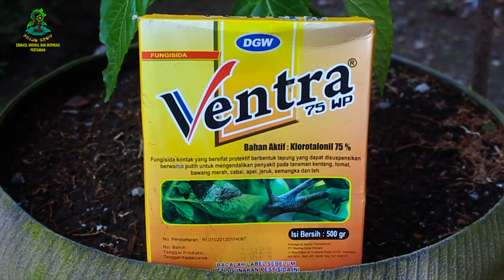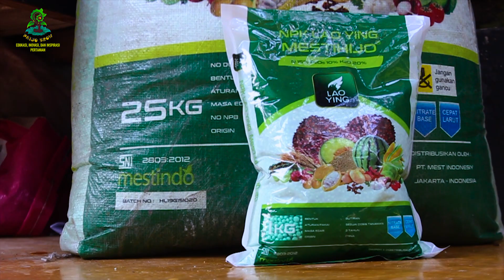PENTING !!! KONTAK ATAU SISTEMIK, KOCOR ATAU TABUR ???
Merawat tanaman cabai di musim hujan memerlukan strategi dan ketrampilan khusus. Karena budidaya cabai di musim hujan mempunyai kendala yang lebih berat / lebih sulit dari pada budidaya di musim kemarau. Hal ini menuntut petani untuk terus belajar dan mengembangkan ketrampilan dalam berbudidaya cabai.
Video kali ini mengedukasi sebuah rumus untuk merawat tanaman cabai, dan pemupukan susulan ke 2 untuk menyambut fase generatif tanaman.

Salam Sukses
Salam Sejahtera
SUDAH SAATNYA PETANI JAYA.